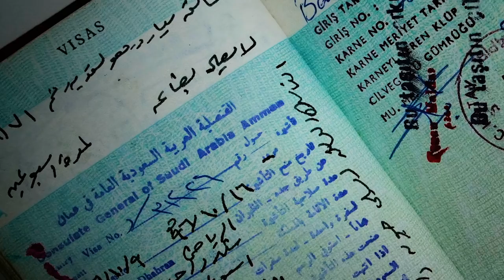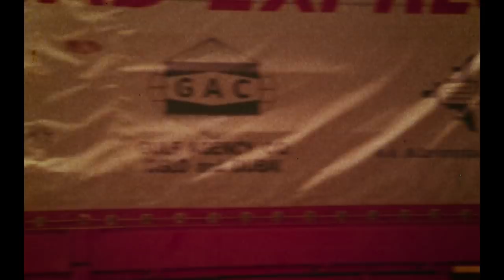The End of the Road | Legends of Long Haulage | Chapter Four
With no map or no road signs, there’s a very good chance that a truck driver might get lost in the desert. And there´s little chance of help if something should happen.

Because here, between Doha, Qatar, and Dubai, in the United Arab Emirates, even the local drivers got lost. “Fourteen people are said to have simply vanished out there in less than a year. I´m not scared, but you have to admit, it´s quite a challenge,” Jan says.

The major cities of the Gulf – Dubai, Doha and Abu Dhabi – are today filled with ultramodern highways and towering skyscrapers. It’s hard to imagine now, but when Jan made his journey in 1976, there was no paved road connecting Doha and Dubai.